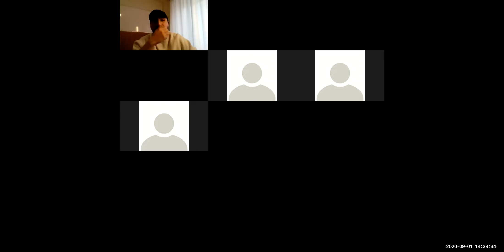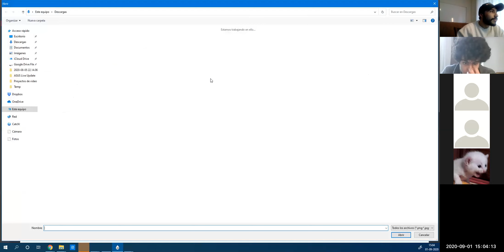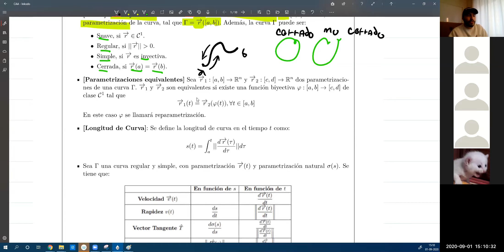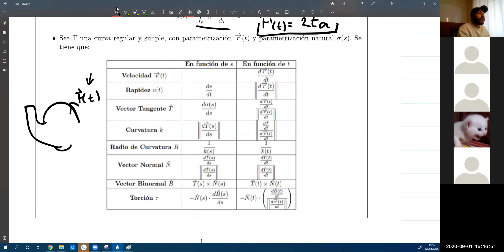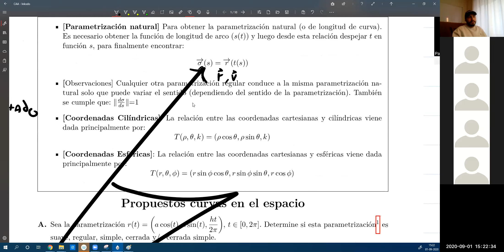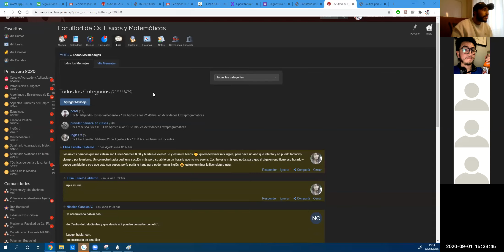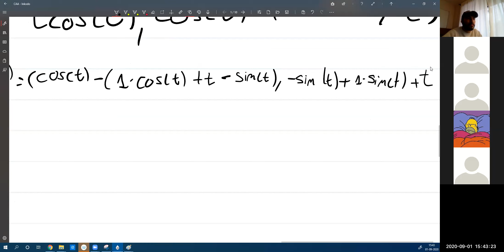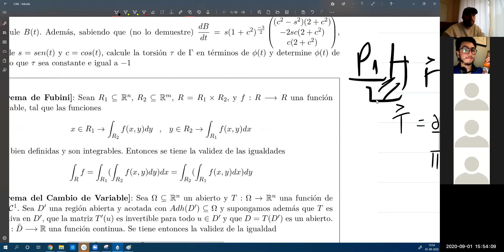Clase Auxiliar 01-Repaso Curvas- Cálculo Avanzado y Aplicaciones- Universidad de Chile